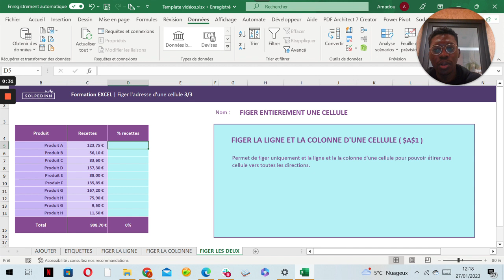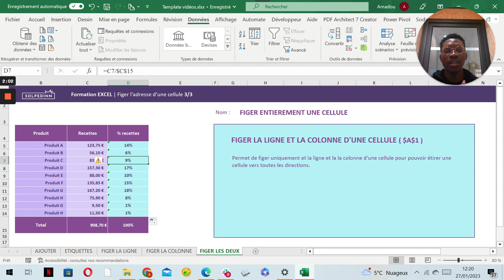Figer entièrement l'adresse d'une cellule - Tuto Excel